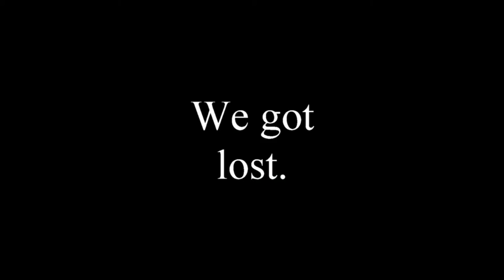Convergence 2015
Convergence 2015 - The much anticipated, way way way over due CONvergence 2015 Cosplay video.

ConVergence takes place the weekend closest to the 4th of July  in Minneapolis, MN and brings Cosplayers from all over the MidWest

Artist: Walk The Moon
Song: Shut Up and Dance